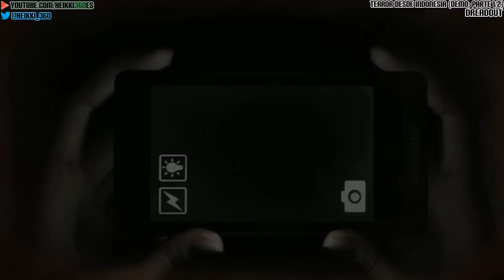Dreadout || Terror desde Indonesia (demo; parte 1/2)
Siempre son de agradecer todos los comentarios y likes, no cuesta nada y aunque no lo creais significan mucho para los autores de los videos.

Nos llega desde Indonesia este gran juego de terror creado por Digital Happiness inspirado en Project Zero. Primera parte de la demo.